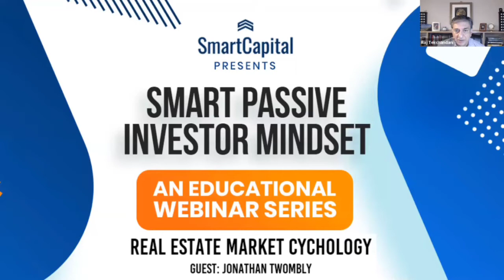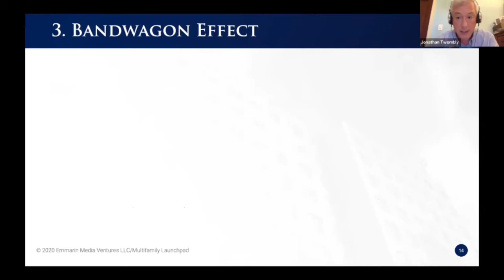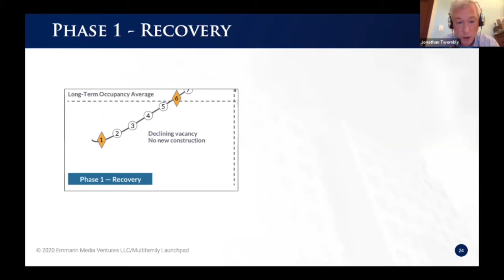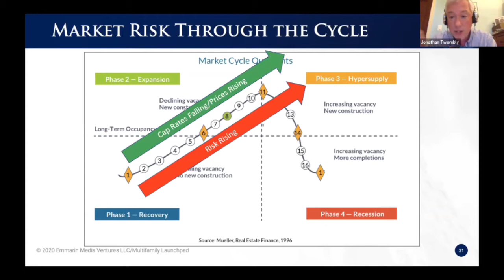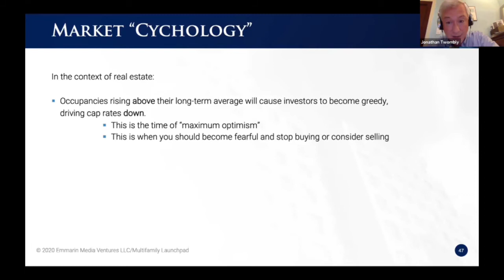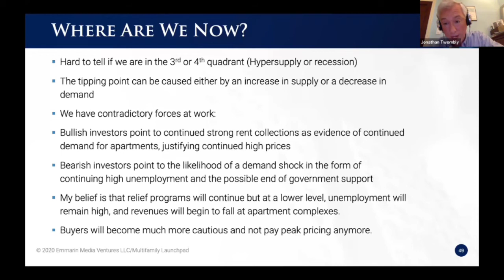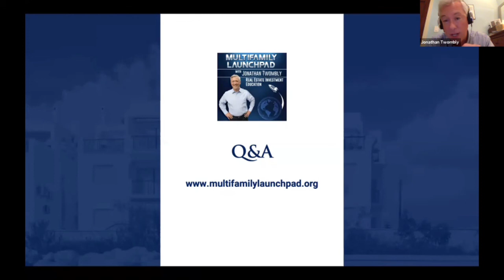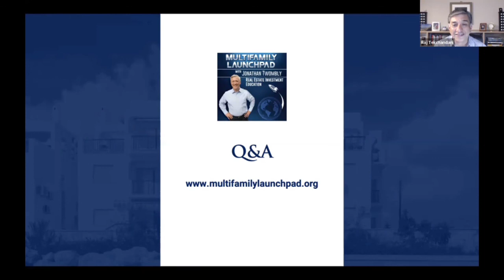Smart Passive Investor Mindset - Episode 3: Real Estate Market Cychology with Jonathan Twombly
In this episode of Smart Passive Investor Mindset (An Educational Webinar Series) Raj & Jonathan discuss the "Real Estate Market Cychology"

◾️ The real estate market cycle
◾️ Investor psychology through the phases of the market cycle
◾️ How to use an understanding of investor psychology to improve your investing and make better decisions

Jonathan Twombly is President and Managing Member of Two Bridges Asset Management LLC. Before founding Two Bridges in 2013, he was a partner in the real estate investment firm TRB Investment Group LLC. He began his career as a lawyer and spent over a decade practicing in American Lawyer Top 100 firms, where he focused on real estate and hospitality matters.

👉 Watch 👀 this webinar episode to learn more.

Working hard 💪 to earn money 💵, let your money work for you 😎
😇 Join The Smart Passive Investor Club 🤝